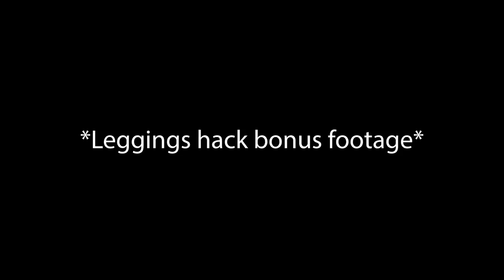AMAZING HACKS THAT WILL LEAVE YOU QUESTIONING LIFE | Eddie Hall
Absolute gamechangers!

Big Love,
Team Beast